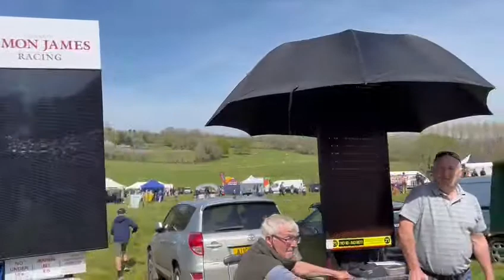The crowds gather at Flete Park ahead of the first Point-To-Point Race